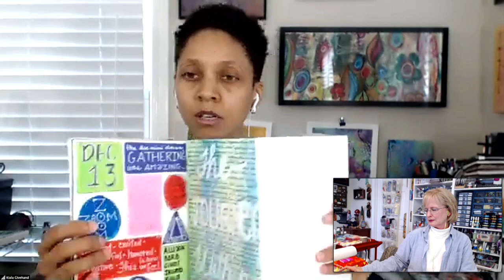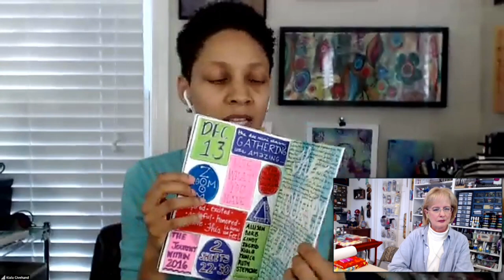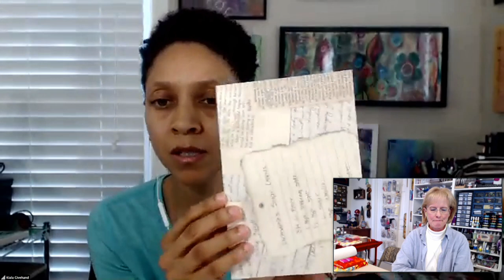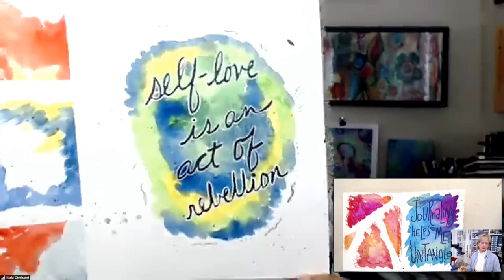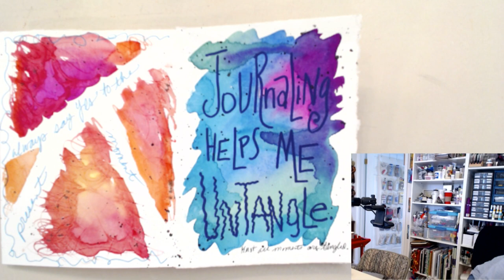Creative Chat with Kiala Givehand interview and Barb Owen - HowToGetCreative.com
- Today Kiala Givehand, from The Journey Within, teaches the viewers and me some fun art journaling techniques LIVE!

[Links and Supplies]
The Journey Within

[Blog Post]
Rebroadcast: LIVE Art Journaling With Guest Teacher Kiala Givehand